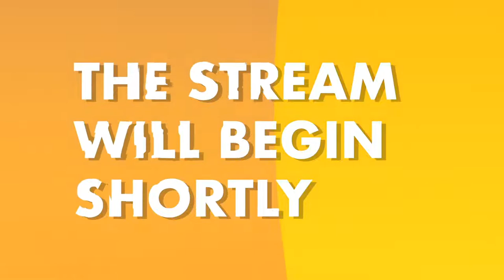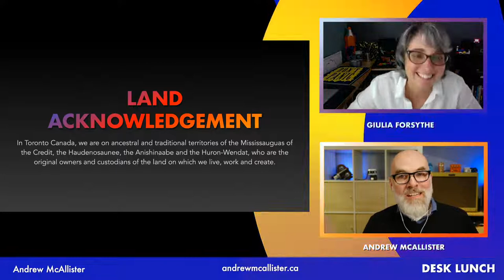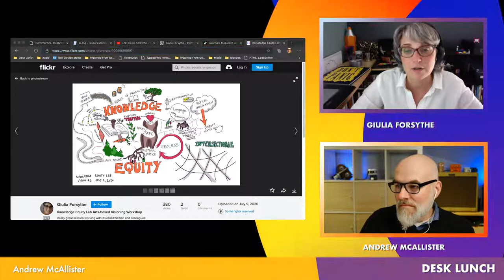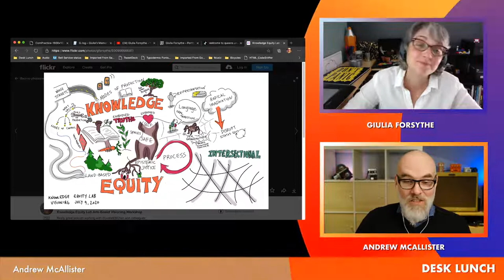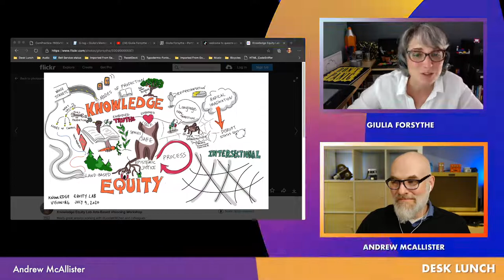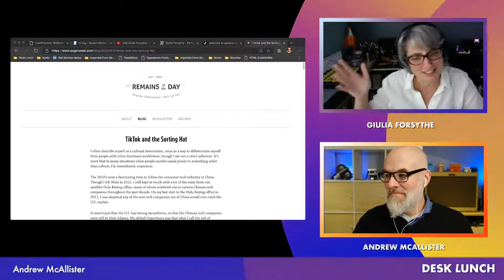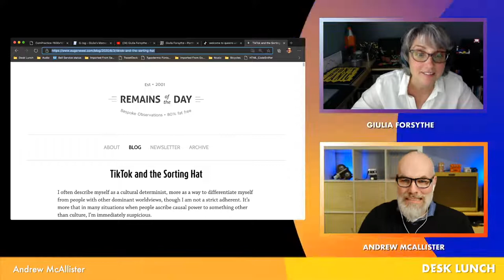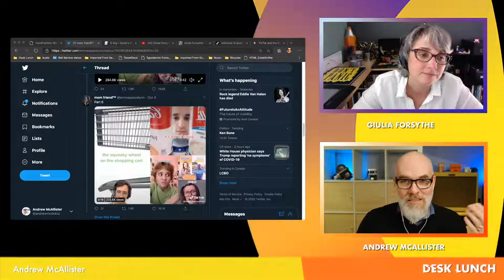DESK LUNCH with Giulia Forsythe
Today I'll be speaking with Giulia Forsythe Join us for DESK LUNCH about her work supporting online teaching and learning, edudoodling, and perspectives on Tiktok and Proctoring.
Don’t doomscroll: DESK LUNCH.